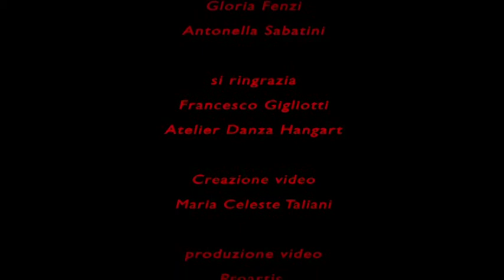L'ARTE DELL'IMPROVVISAZIONE - Francesco Gigliotti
Documentazione video di Maria Celeste Taliani sul Laboratorio "L'Improvvisazione nel teatro d'arte plastica e dinamia" a cura di Francesco Gigliotti nell'ambito del progetto per giovani performer di danza e di teatro sull' "Arte dell'Improvvisazione". Iniziativa a cura del Teatro Universitario Aenigma di Urbino in collaborazione con Proartis, Associazione Nuovo Cinema, Associazione HangartFest, nel contesto della X edizione di HangartFest, festival della scena indipendente (Pesaro, 9-14 settembre 2013).